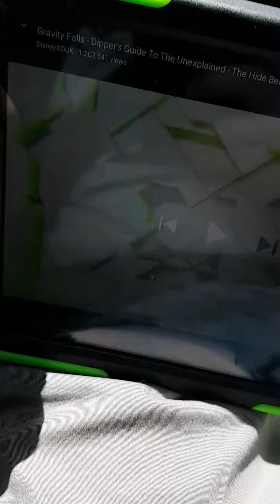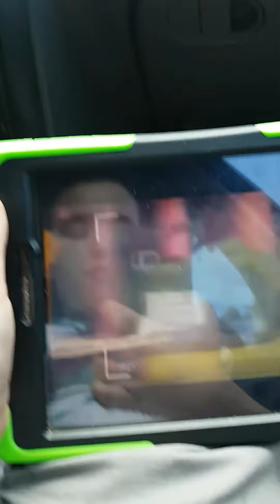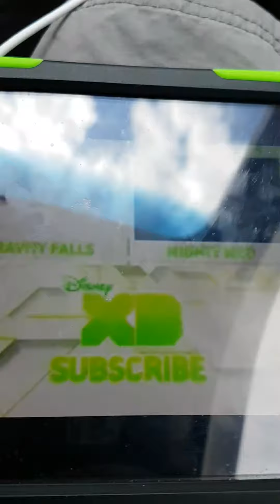Reacting to Gravity Falls Dipper's Guide to the unexplained (the hide behind)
The hide behind is creepy